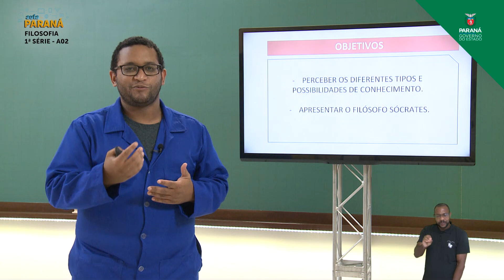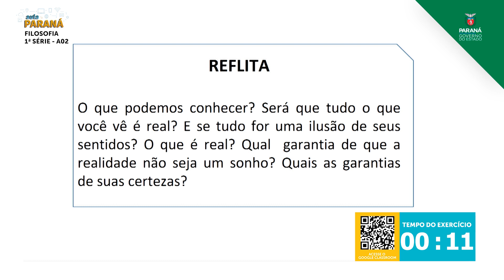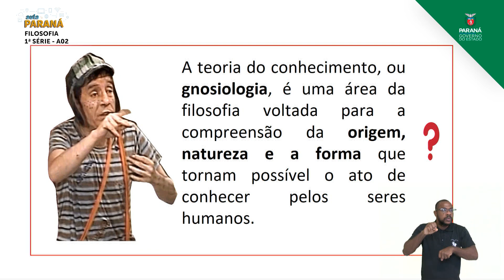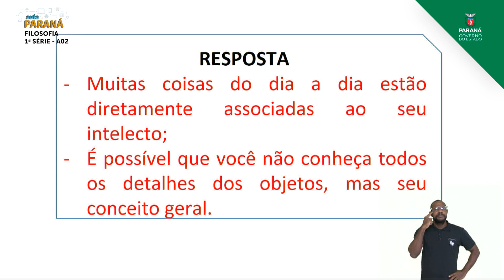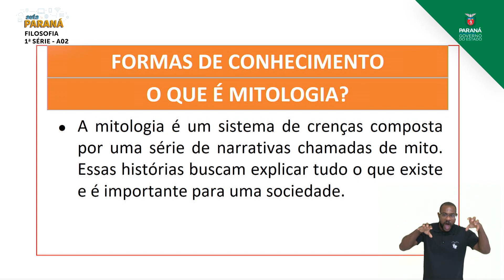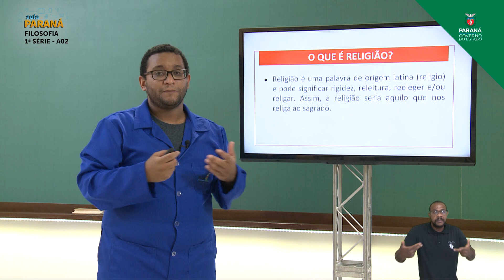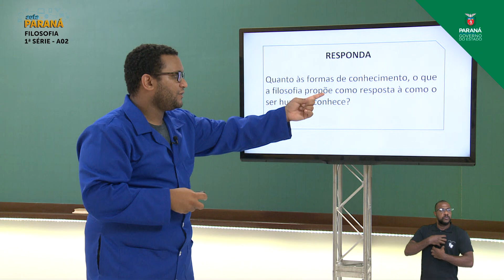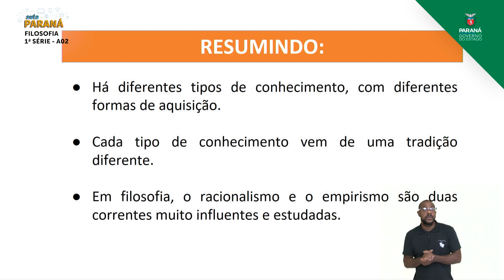2021 | 1ª Série | Filosofia | Aula 02 - Teoria do Conhecimento: Sócrates - Parte 1